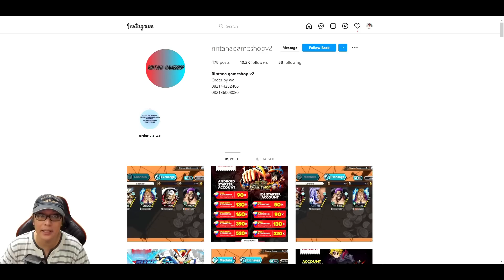550db GACHA MISAKI & MICHAEL Dream Festival , 2 2 nya GILA OP 🔥 Captain Tsubasa Dream Team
INI DIA.. MISAKI GG N KEREN!! yuk GACHAaaaa